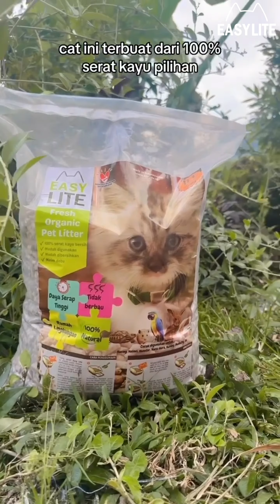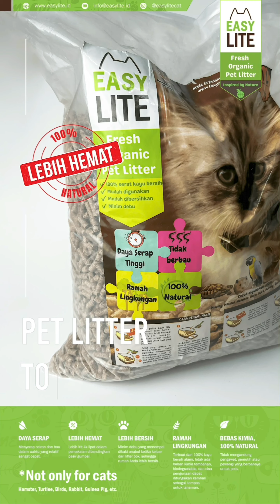NATURAL HEMAT DAN BEBAS BAU?? YA CUMA EASYLITE!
Punya masalah dengan bau pesing Anabul kalian? Coba pake Easy Lite deh!!
Easy Lite adalah Pet Litter yang berbahan dasar serat kayu pilihan yang minim debu dan bebas dari bahan kimia apapun, 100% Natural dari Alam lho!
Easy Lite juga mempunyai daya serap yang tinggi sehingga dapat menyerap cairan secara instan!!
Tunggu apalagi? Yuk coba Easy Lite sekarang!